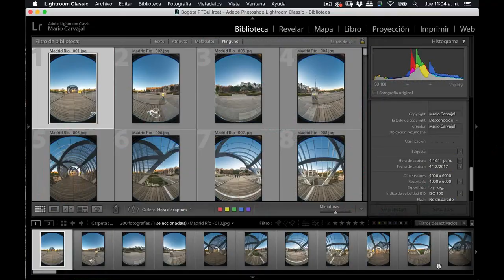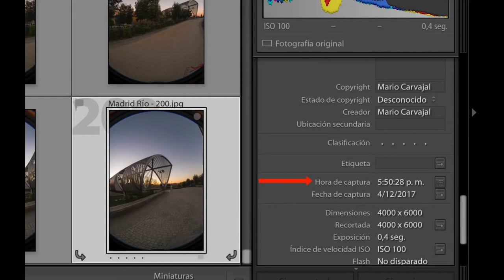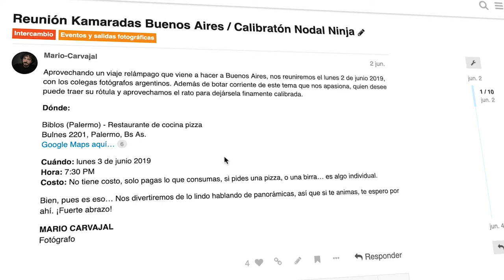¿Fotos gratis? ¿Deberías hacer fotos sin cobrar? - Mario Carvajal #42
Hacer fotografías gratis, sin cobrar también te puede traer grandes beneficios. Suena al revés de lo que la lógica de mercado nos dicta. Pero quiero argumentar por qué creo que es interesante también hacer fotos sin que el dinero esté de por medio.

Trabajo en el video tres ideas alrededor de hacer fotografías: el "entrenamiento", la "diversión" y el "compartir". Te doy ejemplos de muchas fotografías que he realizado sin cobrar, y cómo muchas de ellas, paradójicamente, terminan ofreciendo réditos económicos.

- Foto Vía Láctea en Villa de Leyva con Diana, Johnatan y Juan Pablo